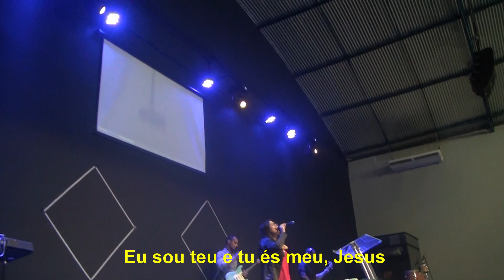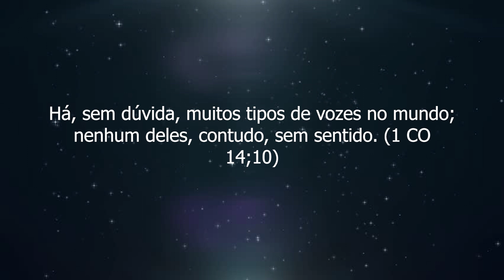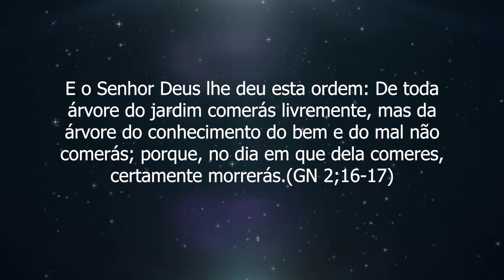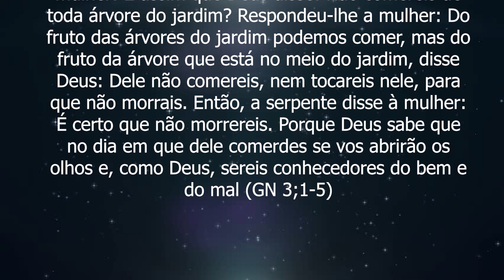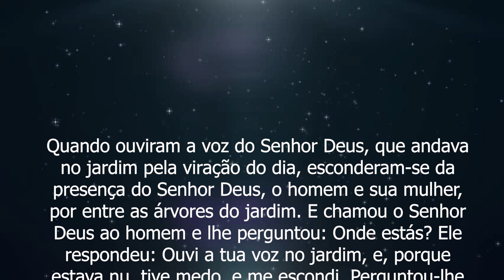A Que Voz Você Tem Dado Ouvidos? Hugo Alexsandro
Dízimos e Ofertas:
Banco Bradesco
Agência: 2518-6  Conta Corrente: 34726-4
CNPJ: 27964828/0001-16
Igreja Verbo da Vida Recife - Ibura
Endereço: Rua Rio Brígida, 350, Ibura, Recife PE